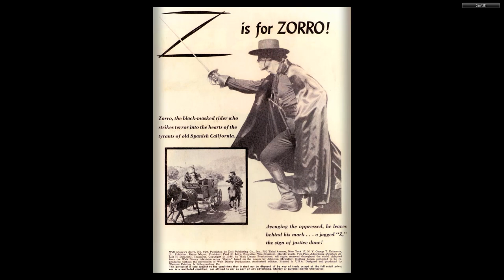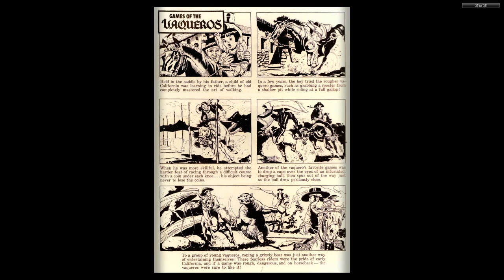DISNEY Dell Four Color Comics #0920 Zorro